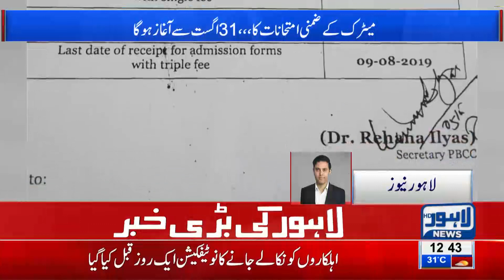Lahore Board Issues Schedule for Supplementary Exams of Matriculation